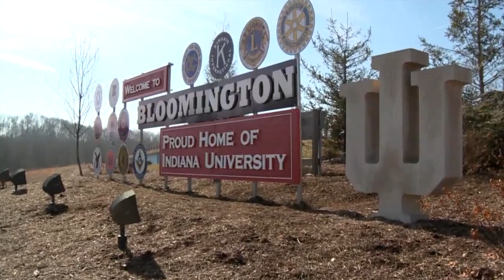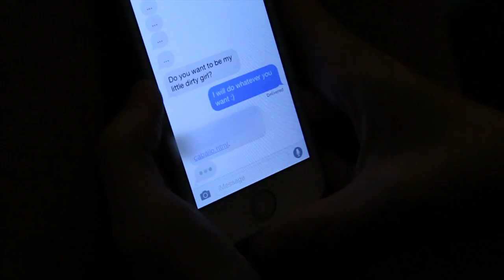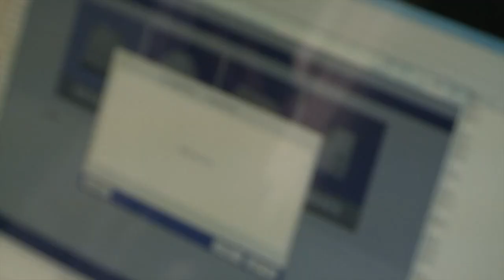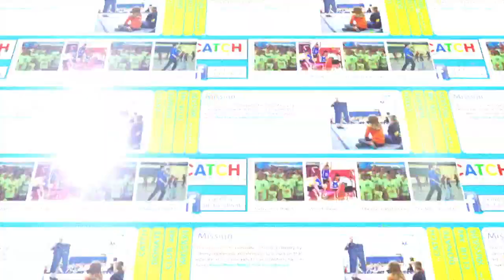Crime Watch Daily: Jared Fogle Whistle-Blower Speaks Exclusively to Matt Doran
It's a story you will only see on Crime Watch Daily as host Matt Doran sits down for an exclusive one-on-one interview with the whistle-blower who triggered the investigation into former Subway spokesman Jared Fogle.